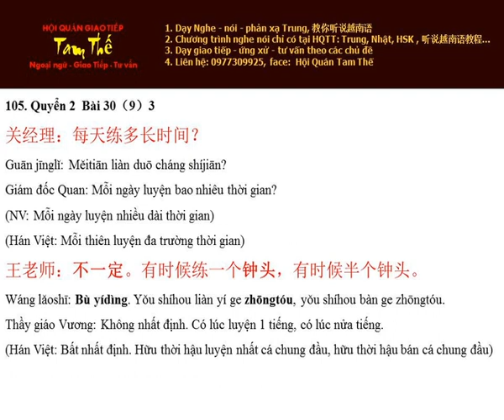Bai 105 不一定 Không hẳn / Không nhất định - Nghe Noi Han Ngu Q2 B30 P9